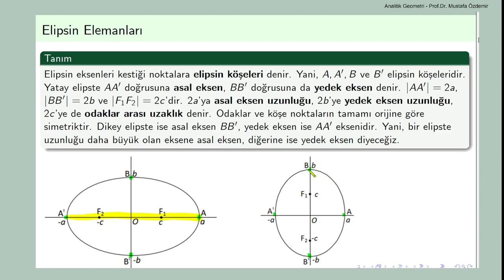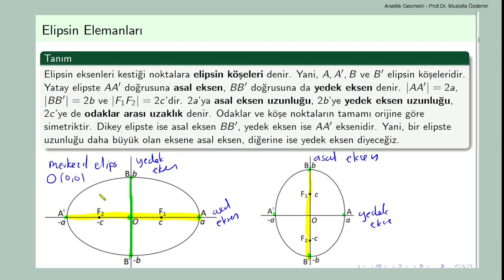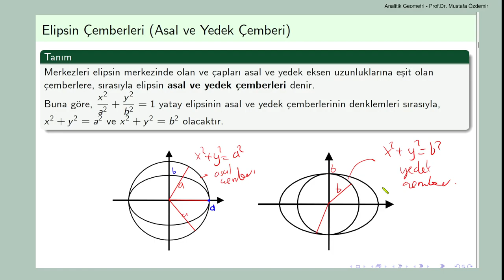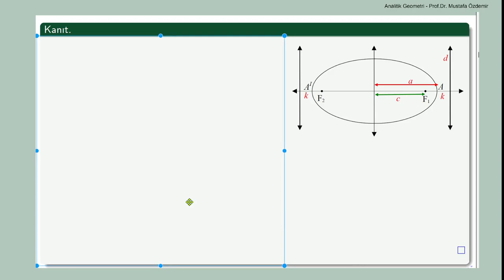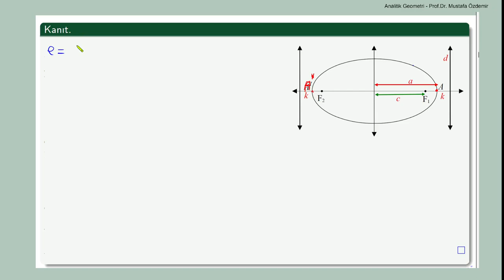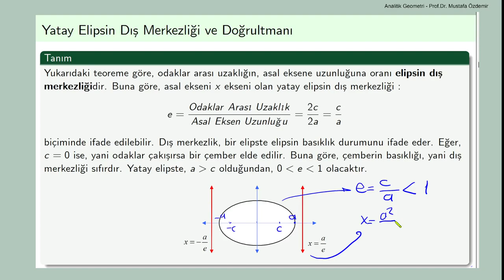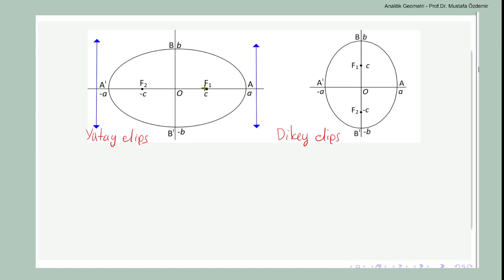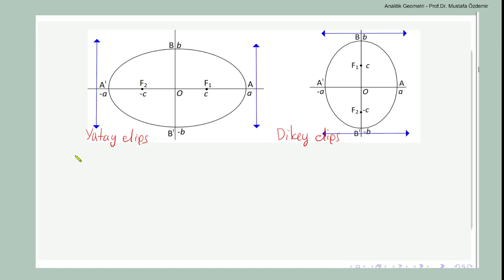AG80 Elipsin Elemanları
Prof.Dr. Mustafa Özdemir tarafından ders sırasında kayda alınmış videolardır.